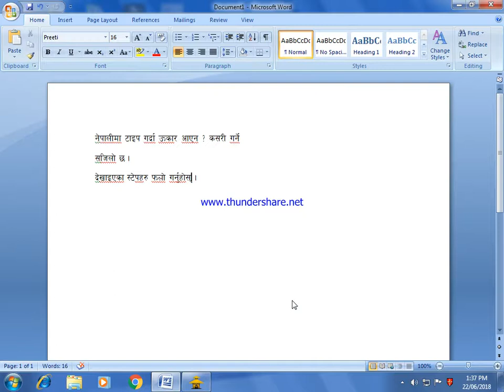Ukar Type in preeti font